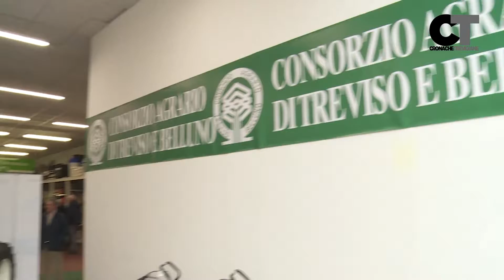Il Consorzio Agrario brinda al nuovo Centro espositivo di Belluno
Consorzio Agrario di Treviso e Belluno, brinda al nuovo centro espositivo!
L'organizzazione degli agricoltori interprovinciale aggiunge un nuovo tassello e consolida la sua presenza nella provincia bellunese aprendo un nuovo centro espositivo di macchine ed attrezzature agricole in località Salce.